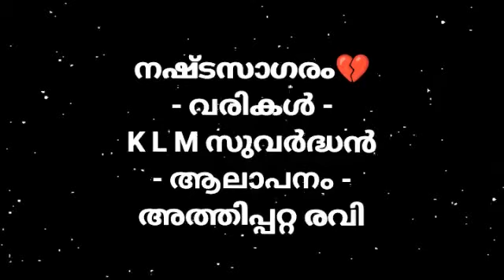നഷ്ടസാഗരം( കവിത )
നഷ്ടസാഗരം💔
( കവിത )
- വരികൾ -
K L M സുവർദ്ധൻ
- ആലാപനം -
അത്തിപ്പറ്റ രവി